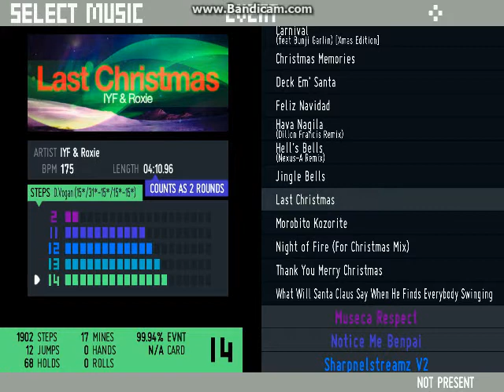Holiday Hoedown Song Wheel Preview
Some holiday tunes for you to step on arrows to. Expert charts range from 9-18 and full difficulties are included for 8/12 songs. Available now!